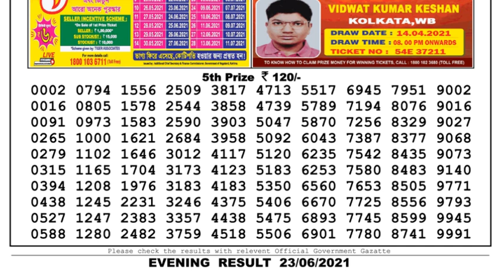Nagaland Lottery Sambad Result | Dear Lottery